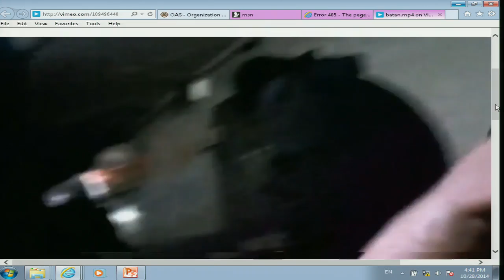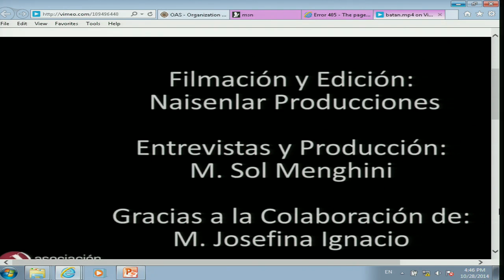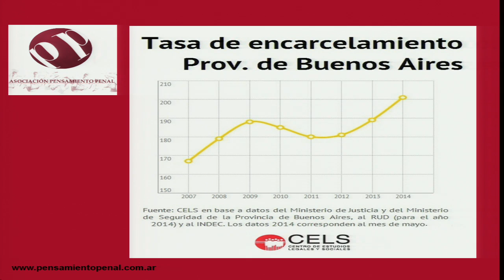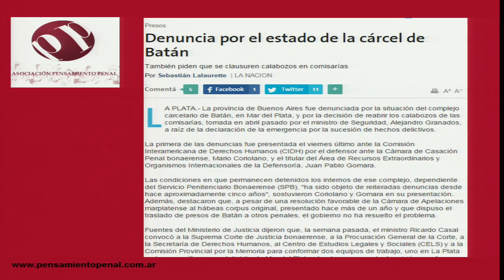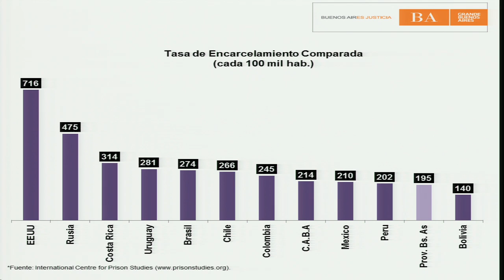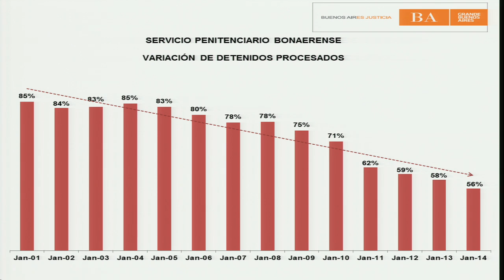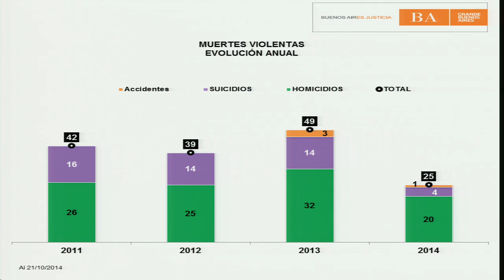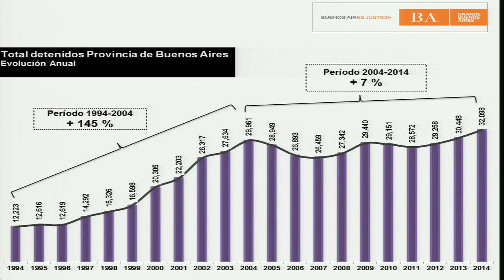Argentina: Personas Privadas de Libertad en Buenos Aires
Situación de derechos humanos de las personas privadas de libertad en la provincia de Buenos Aires, Argentina

La Comisión recibió información según la cual, a pesar de las distintas medidas y políticas públicas diseñadas por el Estado, aún persisten graves deficiencias estructurales en las unidades penitenciarias de la provincia de Buenos Aires. Esto incluye problemas relacionados con sobrepoblación; deficiencias en la calidad de la alimentación que se provee a los internos; falta de atención médica adecuada; malos tratos por parte del personal penitenciario; deplorables condiciones de sanidad e higiene; y falta de oportunidades de participar en actividades productivas que favorezcan la resocialización. Los peticionarios describieron la situación específica de la Unidad 15 de Batán. Ellos indicaron además que, en mayo de 2014, la provincia alcanzó su mayor número de personas privadas de libertad en los últimos quince años (33.166 internos), y que el nivel de personas en prisión preventiva sigue siendo preocupante, al mantenerse en un 60% del total de la población penal. Los peticionarios también mencionaron que el Ministerio de Justicia no ha producido información estadística confiable respecto de la cantidad de camas o espacios de alojamiento de las unidades penitenciarias y de los criterios objetivos utilizados para definir capacidad de alojamiento. El Estado por su parte aportó información detallada acerca de una serie de medidas y reformas institucionales que se estarían adoptando en el ámbito penal y penitenciario; esto incluye, entre otras cosas, el fortalecimiento de la autonomía de los defensores públicos en casos criminales, la capacitación del personal penitenciario y la disminución de los niveles de personas en prisión preventiva.

→ Relatoría sobre los Derechos de las Personas Privadas de Libertad / Rapporteurship on the Rights of Persons Deprived of Liberty

→ Participantes / Participants:
× Asociación Pensamiento Penal
× Argentina / State of Argentina

Human Rights Situation of Persons Deprived of Liberty in Buenos Aires, Argentina

The Commission received information indicating that, despite various measures and public policies designed by the State, prisons in the province of Buenos Aires still have serious problems. These include overcrowding; the poor quality of food provided to inmates; the lack of adequate medical care; mistreatment by prison staff; deplorable health and hygiene conditions; and the lack of opportunities for inmates to participate in productive activities that would benefit their reintegration into society. The petitioners described the situation in a specific prison facility, Unit 15 of Batán, as a concrete example. They also indicated that in May 2014 the province had more people deprived of liberty than at any other time in the last 15 years (33,166 inmates), and that the extent of pretrial detention continues to be of concern, accounting for 60 percent of the total prison population. The petitioners also said that the Ministry of Justice has not produced reliable statistical information on the number of beds or space available in prisons and on the objective criteria used to determine available capacity. The State, for its part, provided detailed information on a series of measures and institutional reforms it said were being adopted for penal institutions and prisons; these involve, among other things, strengthening the autonomy of public defenders in criminal cases, training prison staff, and reducing pretrial detention rates.